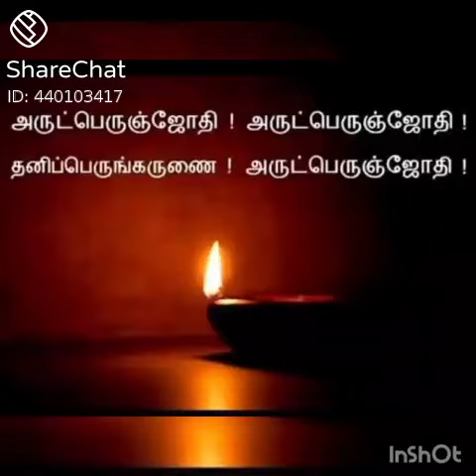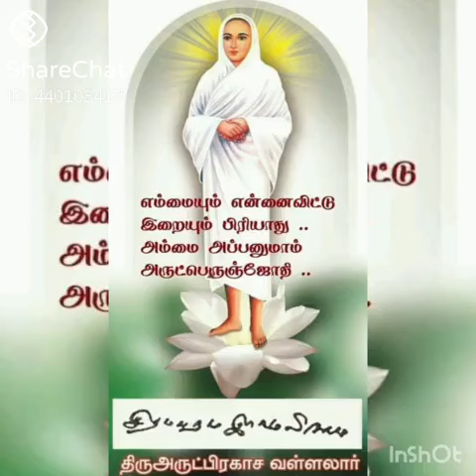March 13, 2022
Video from iitmswamy944980